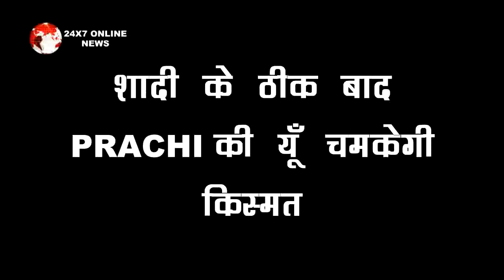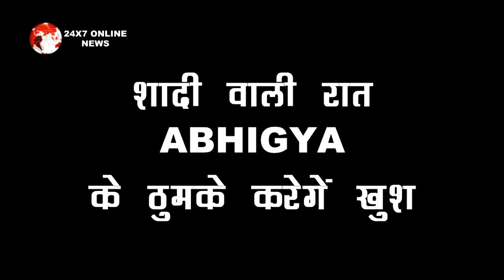KUMKUM BHAGYA || शादी के ठीक बाद PRACHI की यूँ चमकेगी किस्मत , आलीशान जिंदगी का होगा आगाज